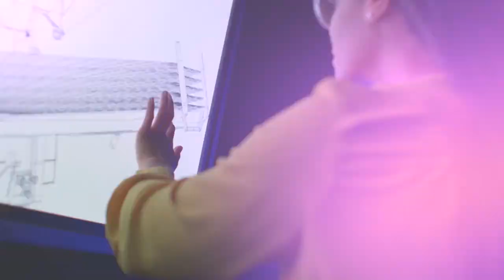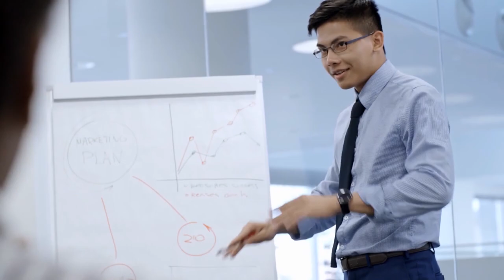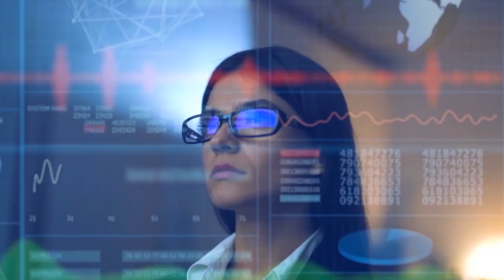Military Makeover Operation Career: Jacobs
Four Jacobs employees share their military stories and reflections on what made Jacobs their choice for employment after the military with the U.S. television show, Military Makeover Operation Career on the Lifetime Network. Reposted with permission.